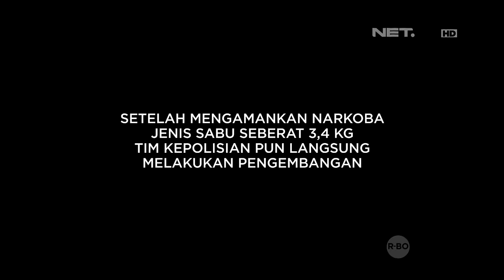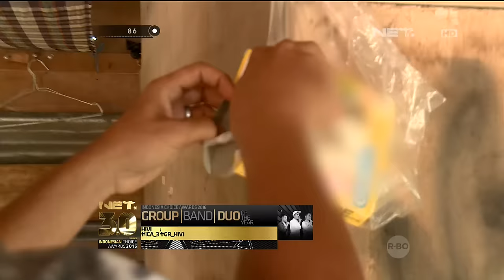Detik - detik Penangkapan Tersangka Narkoba 3,4 Kg - 86